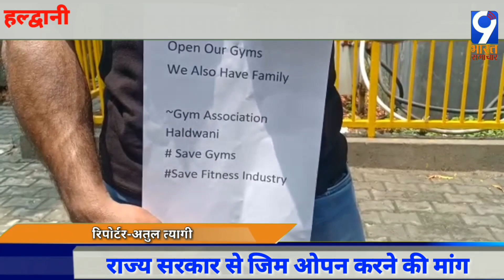जिम संचालकों का प्रदर्शन